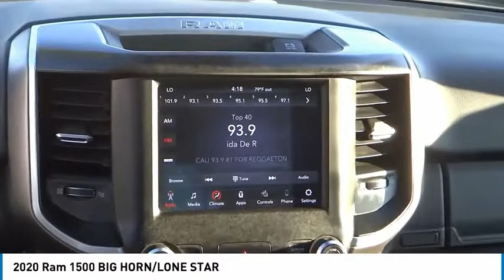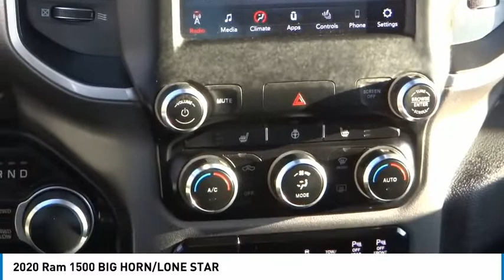2020 Ram 1500 RU7628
2020 Ram 1500 BIG HORN/LONE STAR

1271 S. Auto Center Dr.

2020 Ram 1500 Bright White Clearcoat 8-Speed Automatic HEMI 5.7L V8 Multi Displacement VVT BLUETOOTH WIRELESS / HANDS FREE, USB PORTS, BACKUP CAMERA, POWER DRIVER SEAT, PUSH BUTTON IGNITION, HEATED SEATS, CLEAN CARFAX, Apple Car Play & Android Auto, OFF ROAD WHEELS, 33INCH TIRES, AND LEVELING KIT. CARFAX One-Owner. Clean CARFAX. Financing available on approved credit. Trade-ins accepted. Subject to prior sale. All Pricing and Advertised Prices for any/all vehicles offered for sale does not include dealer installed accessories which can be purchased for an additional cost. No sales to Dealers, Brokers or Exporters. For out of state purchase, customers must be present to purchase. If shipping is required, dealership must facilitate; no exceptions. Prices are plus government fees and taxes, any finance charges, $85 documentary fee, $29 electronic registration fee, any emission testing charge and $1.75 per new tire state tire fee. We make every effort to provide accurate information, but please verify before purchasing. Images, prices, and options shown, including vehicle color, trim, options, pricing and other specifications are subject to availability, incentive offerings, current pricing and credit worthiness. Images are for illustrative purposes only.